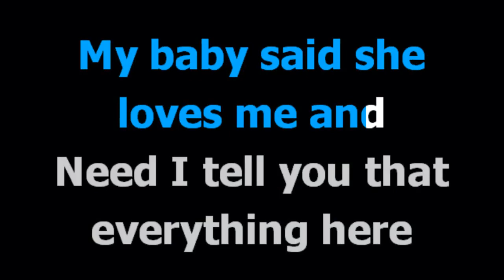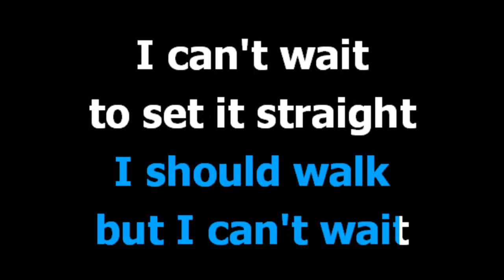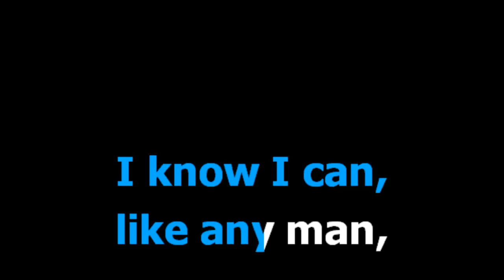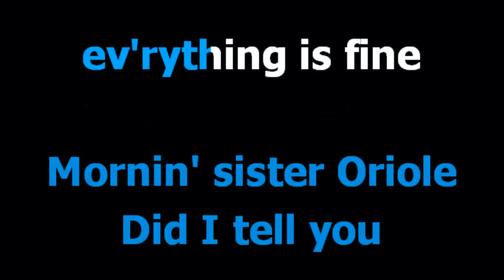Mornin' Al Jarreau Karaoke Lyrics